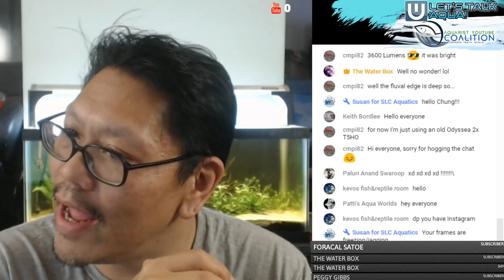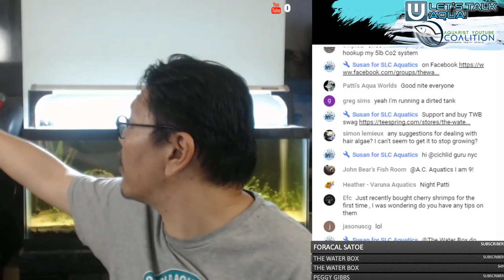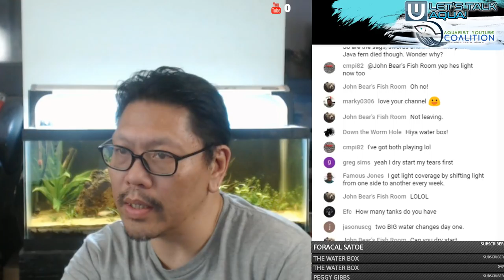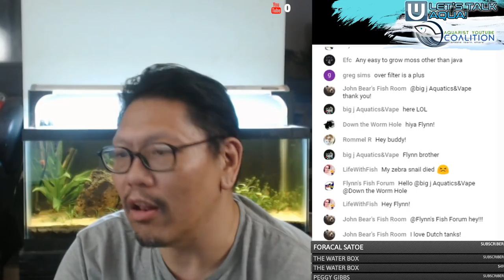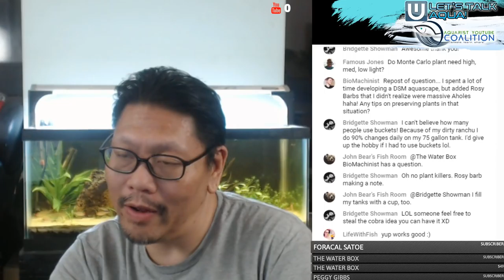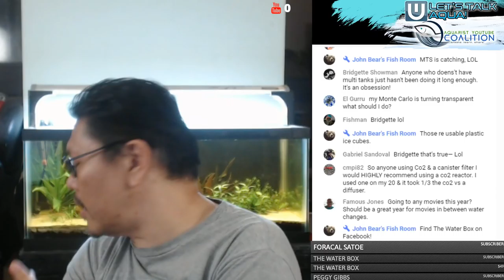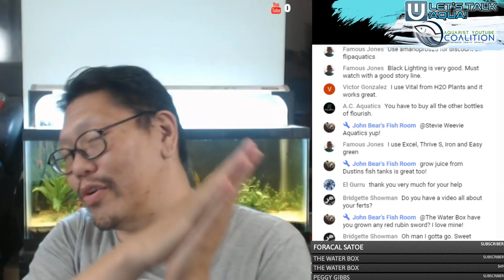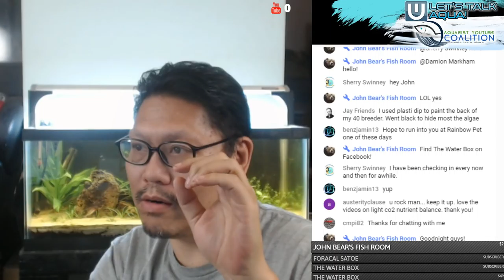Let's Talk Aqua! Planted Tanks! Planted Tanks! Planted Tanks!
Let's talk about plants! Have you started a planted tank yet? No? Well join up and let see how we can get you started!

RECORDING EQUIPMENT

Camera:
Canon Vixia HF G40
Panasonic Lumix G7

Audio:
TASCAM DR-40 Digital Recorder

Mic:
TAKSTAR SGC-598 Microphone
Shure SM93 Lavalier Microphone

Tripod:
Zeikos ZE-TR201P

Lights:
Neewer 160 LED Studio
ePhoto Photography Light Kit

For all thing aquarium related! Covering fish keeping, planted tanks to even marine and salt water reef and coral tanks!